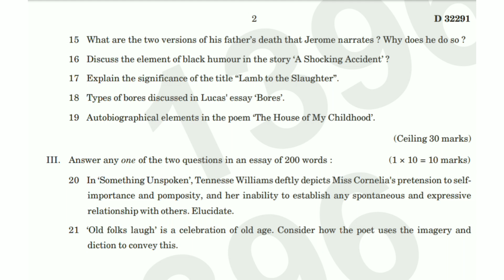WAYS WITH WORDS : LITERATURES IN ENGLISH | 1st Semester B.Com. / B.B.A. 2022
WAYS WITH WORDS : LITERATURES IN ENGLISH | 1st Semester B.Com. / B.B.A. Question Paper 2022